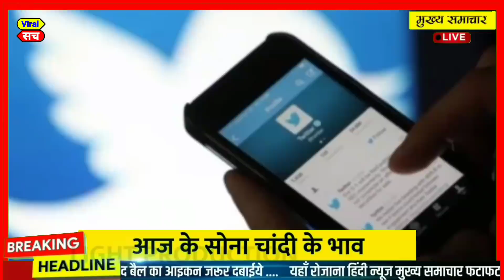अक्टूबर 2021 के मुख्य समाचार,PM Modi,politics लखीमपुर खीरी में प्रदर्शन Gandhi,kishan andolan